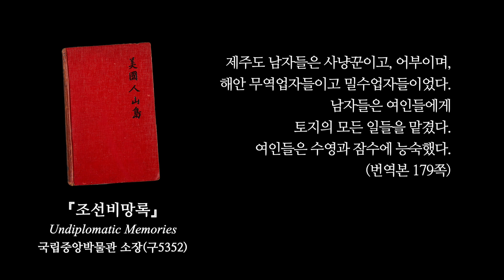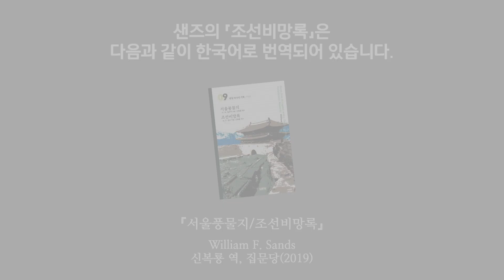[그들의 눈으로 조선을 보다] 윌리엄 샌즈, 제주도를 가다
현재 국립중앙박물관 대한제국실에 전시중인 역사자료의 내용을 기반으로,
서양인의 시선으로 본 개화기의 사회상과 문화상을 다룬 영상을 제작하여 공개 합니다.

세  번째 영상에서는 윌리엄 프랭클린 샌즈가 지은 『조선비망록』에 대한 이야기를 나눠보고자 합니다.

진행
김기성 - 고려대 연구교수
정종원 - 만인만색 연대사업팀